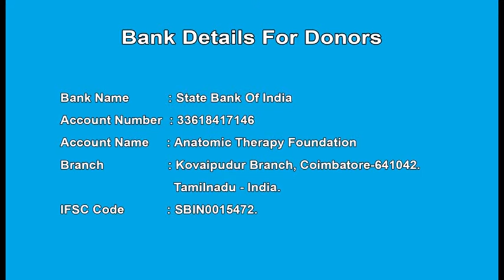55. Anatomic Therapy 2016 DVD-8 - Donation